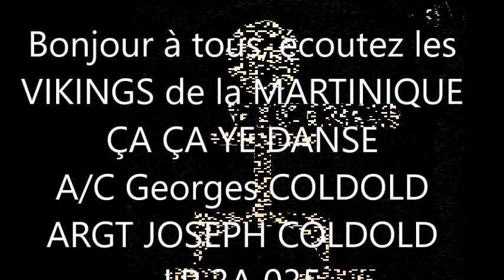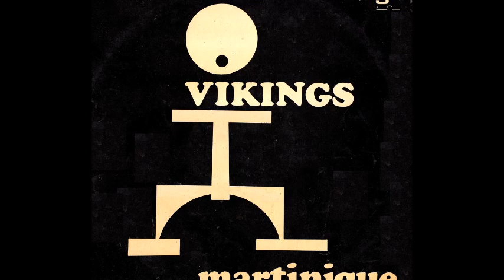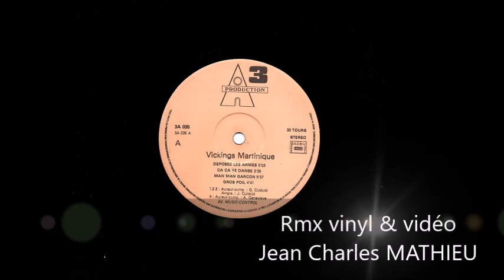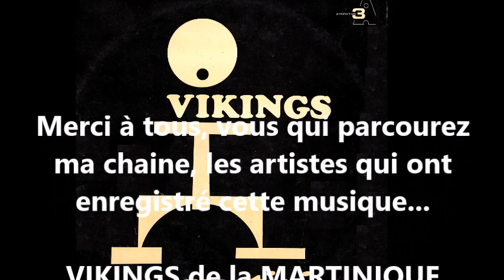VIKINGS DE LA MARTINIQUE--ÇA ÇA YE DANSE A/C Georges COLDOLD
Bonjour à tous, les 70-80 années vinyles pas de M.A.O tout se fait en prise de son directe au studio...Ecoutez les VIKINGS de la MARTINIQUE ÇA ÇA YE DANSE A/C Georges COLDOLD -ARGT JOSEPH COLDOLD--Réf LP 3A 035-Vocal Alain GENEVIEVE son Robert DENIS..Bons souvenirs et bon fun à tous n'oubliez pas le pouce en l'air et l'abonnement pour plus de publications...